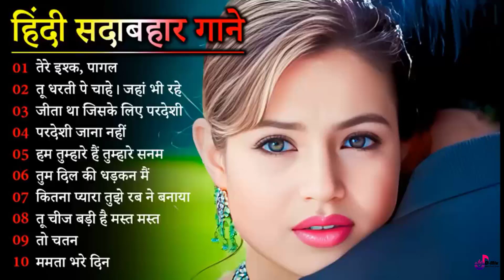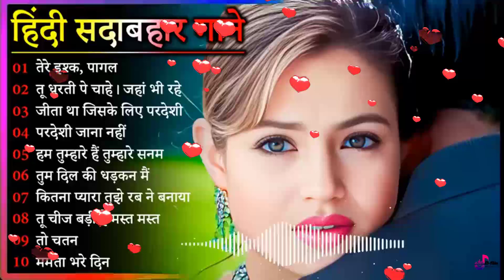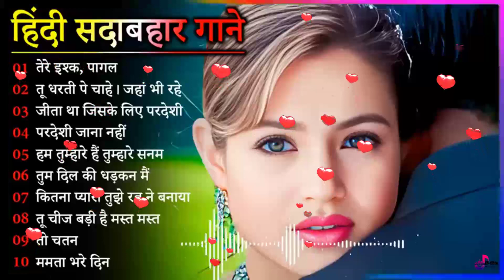60's_70’s_80’s सुपरहिट्स गाने | Suresh Wadkar Ji Anuradha Paudwal Anwar Kishore Kumar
60's_70’s_80’s सुपरहिट्स गाने | Suresh Wadkar Ji Anuradha Paudwal Anwar Kishore Kumar